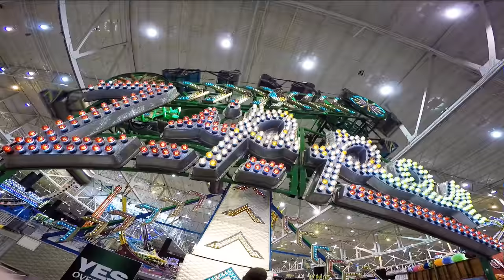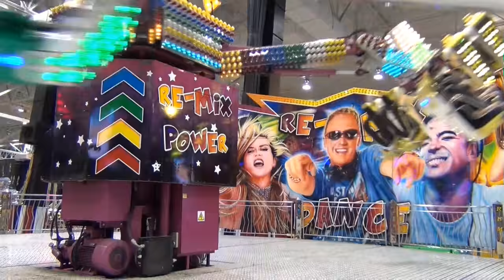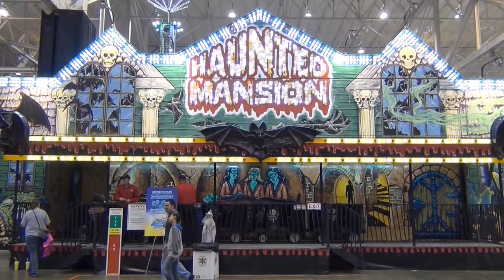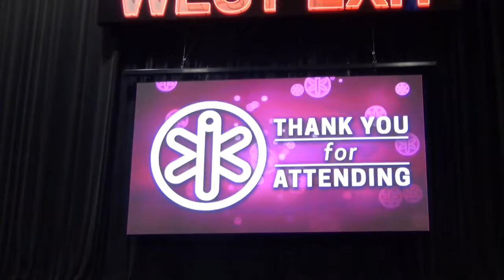I-X Indoor Amusement Park 2015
The 26th annual edition of the I-X Indoor Amusement Park at the I-X Center in Cleveland, Ohio. Most of the rides from last year are back, along the return of a Crazy Mouse roller coaster - a POV is featured in this video. Filmed Sunday, March 29, 2015.

Many thanks to folks at the I-X Center for their hospitality. The park is open March 27 - April 19, 2015, but not open every day. Check their website for full details.